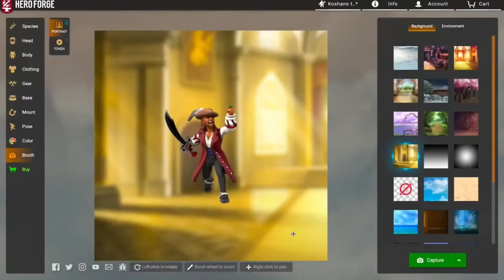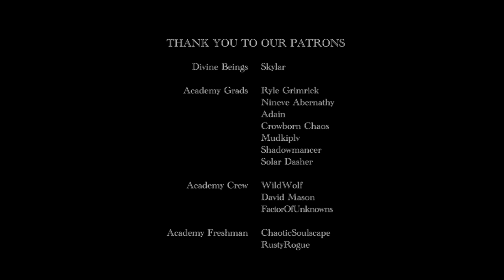What's Left of Home... | Mercs of Mischief Episode 38 (FINALE) Semester 3 | Avalon Knights Academy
It's a ton of fun to see your character come to life in a 3D colored mini, and honestly sometimes we just build characters in their creator for inspiration! So go give em' some love and see what you can create in Hero Forge!

When the Keep is under siege by Mind Flayers and Nautiloid Ships, the Mercenaries of Mischief will have to choose who they will save from the onslaught because they can't be everywhere at once. And time is a factor when an Elder Brain is bearing down upon your home. What will the aftermath of this battle be for the Avalon Knights Academy, or what remains of it...

This is The FINALE Episode of Semester 3 "Every New Beginning" of the Mercenaries of Mischief  Dungeons and Dragons campaign run by Dungeon Master Puck. This 5e DnD campaign is set in the Sword Coast and runs in the Avalon Knights Academy Universe.

~Catch the Mercenaries of Mischief and all of their friends live as they work to rebuild the Avalon Knights Academy to it's former glory live here on YouTube each Sunday as well as over on Twitch

~ Here are some awesome people who help make our content even better with music! These include:

“Mercs of Mischief" is unofficial Fan Content permitted under the Fan Content Policy. Not approved/endorsed by Wizards. Portions of the materials used are property of Wizards of the Coast. ©Wizards of the Coast LLC.